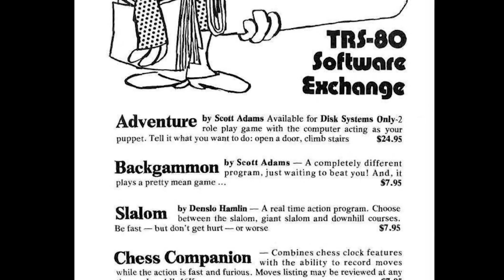Backgammon (by Scott Adams) - (1979) - TRS-80 - gameplay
[Computer] TRS-80 Model 1, Level II

I've seen so many backgammon games, quite honestly I should really sit down and go through tutorial on how to play.  I learned it once, but have sort of forgotten.  In any case, it looks like a nicely done version, AI is strong, graphics are quite good for a TRS-80. Scott Adams became famous for his adventure games, but it was obvious the guy was a good programmer.